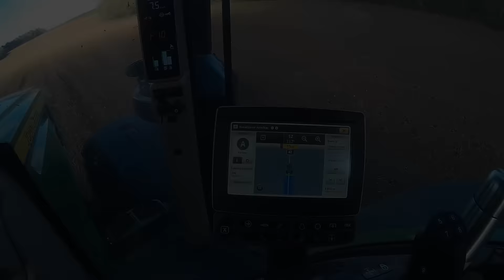Sezona 2016 (Podsumowanie sezonu 2016)